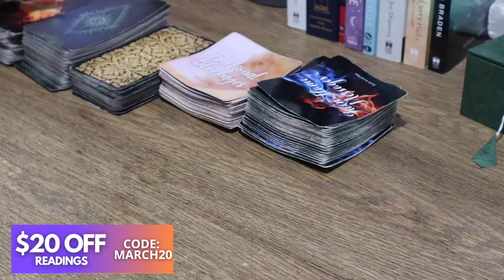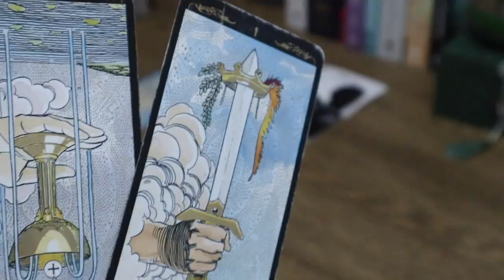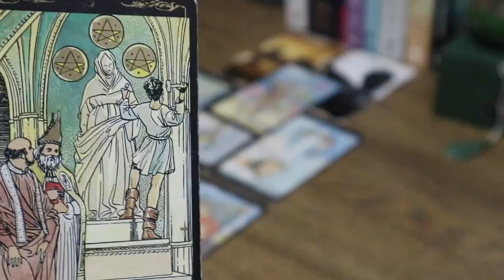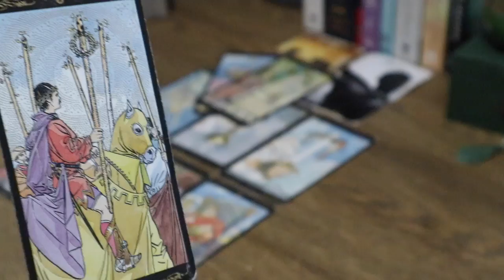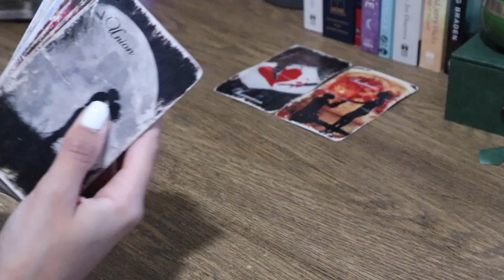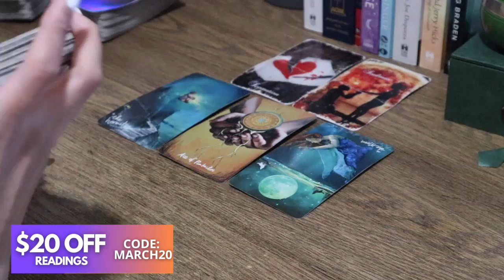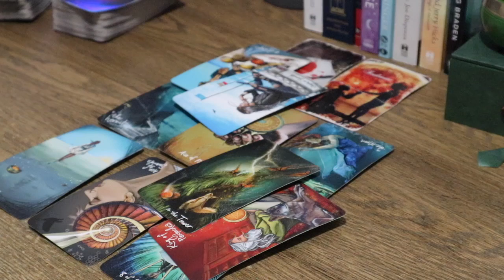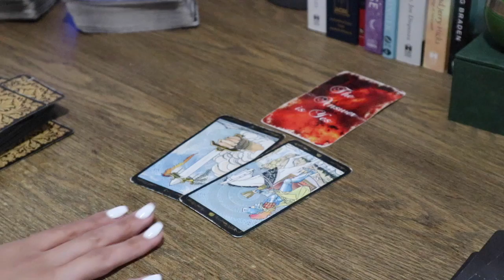👀All Eyes On You👀 WOW, This Person Is Seeing Your GLOW UP [Love Reading]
$20 Off Love Readings Promo with code: MARCH20